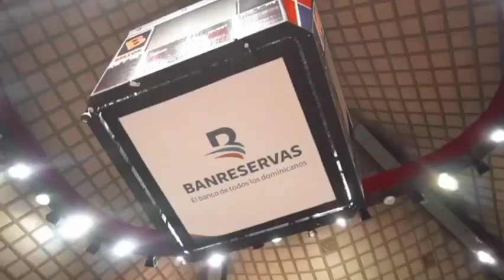Vladimir jr HR LNB y más